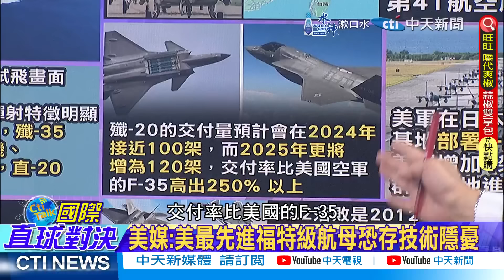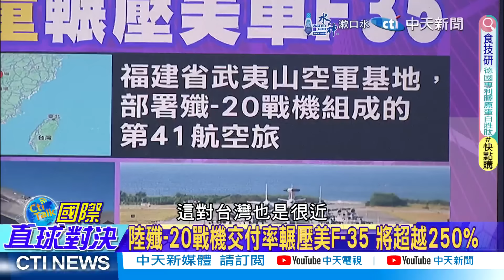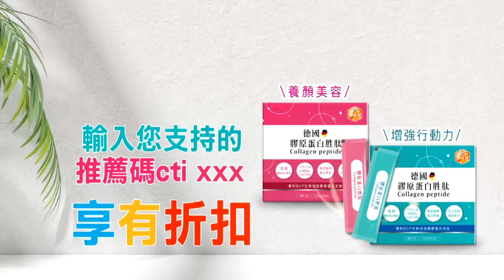福建艦2度海試 雷倩:美海軍佈局太慢! 中日韓峰會!郭正亮解析亞洲明顯"切成兩塊"|【國際直球對決】精華